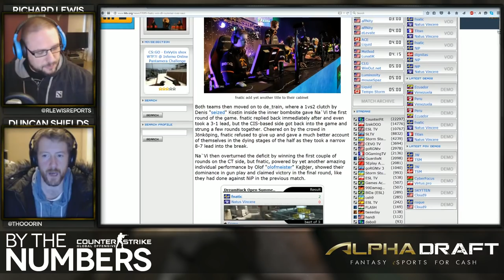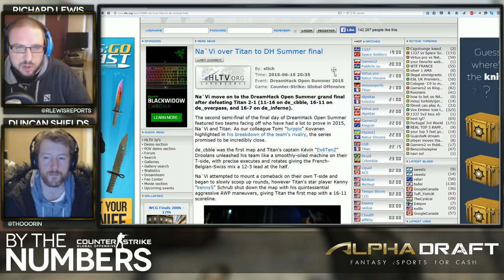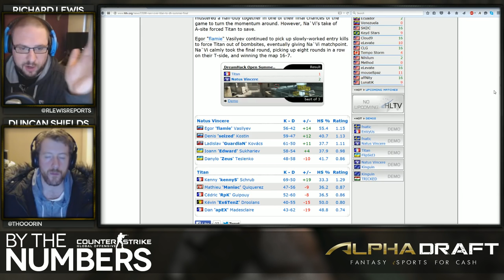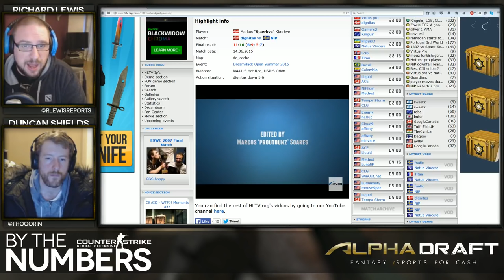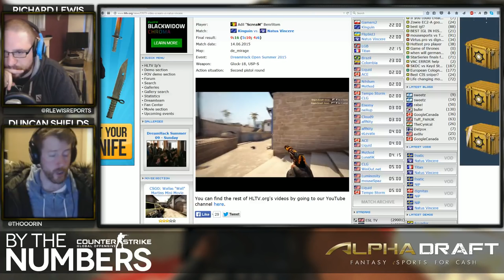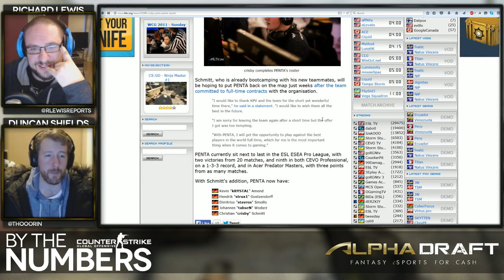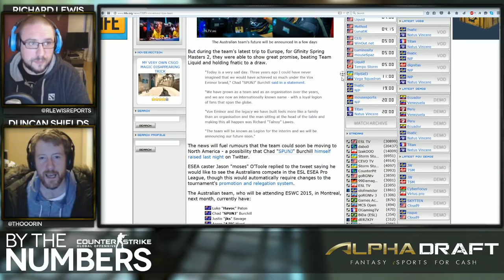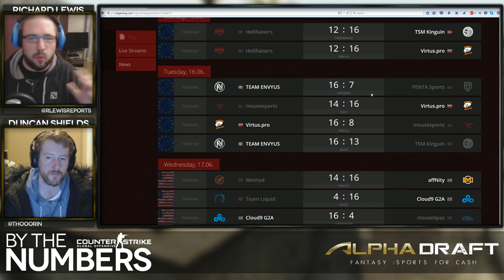[E05] By The Numbers: CS:GO with Richard Lewis and Thorin | Alphadraft Podcast Episode 5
Events:
1:13 Event: Dreamhack Open Summer 2015
1:15:29 ESWC 2015
1:22:00 ESL ESEA Pro League

Teams:
1:45 Fnatic (@Dreamhack)
15:11 Ninjas in Pyjamas (@Dreamhack)
22:17 Natus Vincere (@Dreamhack)
27:56 Titan (@Dreamhack)
52:37 Team Dignitas (@Dreamhack)
59:46 Kinguin (@Dreamhack)
1:11:28 VOX Eminor

Roster changes:
1:06:10 crisby to join PENTA Sports

Catch it live on Twitch Wednesdays @ 12pm PST/ 3pm EST/ 9pm CEST